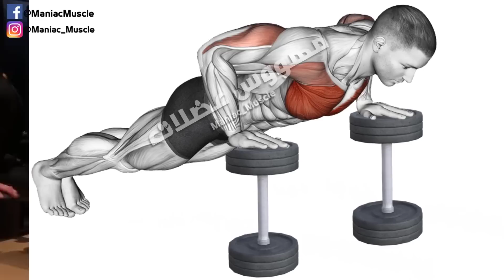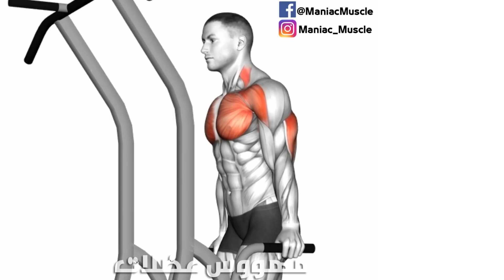How To Build Your Chest Fast (7 Effective Exercises)-تمارين الصدرً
How To Build Your Chest Fast (6 Effective Exercises)-تمارين الصدرً

تمارين الصدرً الطريقة الصحيحة لتكوير عضلة الصدرً, تمارين الصدرً فى البيت, إظهار عضلات البايسبس شد الصدرً, فى وقت قصير, تقوية عضلات الصدرً, الدراع, Chest, :العضلة الصدرً, تمارين الصدرً
تكبير الصدرً , تمارين شد الصدرً , تمارين شد الصدرً للرجال ,تمارين الصدرً في البيت للمبتدئين

قم بهذه التمارين الفعالة لتفجييير و تضخييم عضلة الصدرً ،خلال وقت قصير/Bes الصدرً وترايسبس كاملة و خطيرة لفيل هيت - Chest exercises and Traips أفضل 3 تمارين لتضخيم الذراعين ترايسبس و البايسبس• triceps and Chest • 50 تمرين لتضخيم الصدرً في شهر | تمارين الصدرً افضل واحسن تمارين الصدر لكسر روتين العضلة وارباكها | Biceps shaping اقوى تمارين الذراع كاملة كمال الاجسام |🔥 Chest Day 🔥 💪 أقوي تمرينه الصدر كامله تضمن لك ضخامه رهيبه فجر عضلة Chest بأقوى 8 تمارين لتضخيم بشكل كبير ومتناسق

1)This video has no negative impact on the original works (It would actually be positive for them)
2)This video is also for teaching purposes.
3)It is positively transformative in nature.
4)I only used bits and pieces of videos to get the point across where necessary.

00:00 How To Build Your Chest Fast
00:11 Dumbbell Chest Floor Press
00:28 Dumbbell One Arm Underhand Fly
00:59 Dumbbell Incline Push up
01:32 Dumbbell Incline Press + Squezz Press
02:00 Dip Chest
02:23 Dumbbell Close To Fly Press
03:05 Dumbbell World Chest